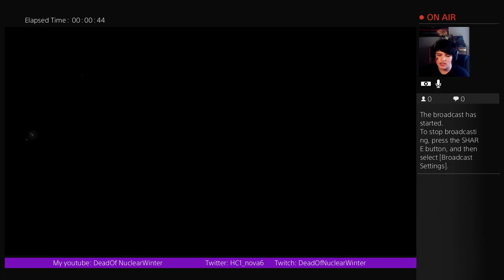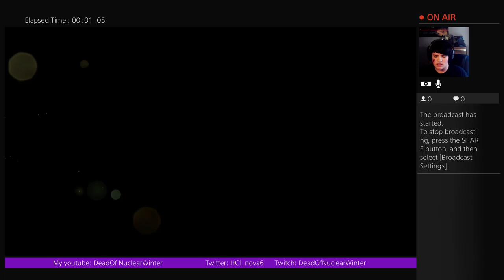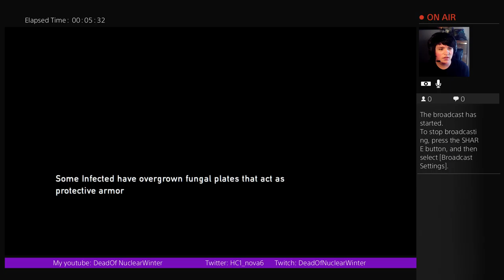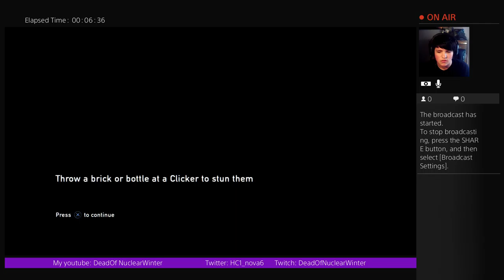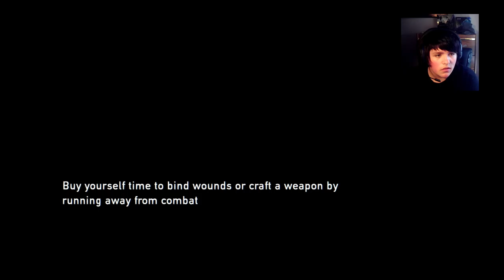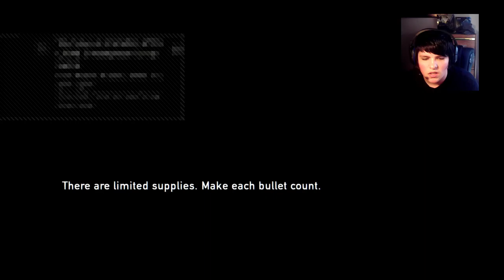1ST TIMER- The Last Of Us Remastered